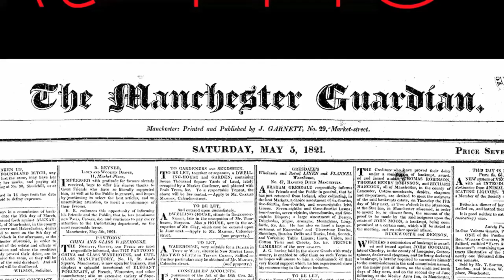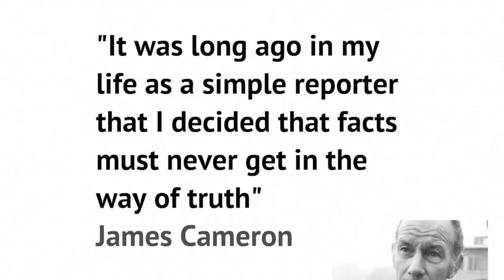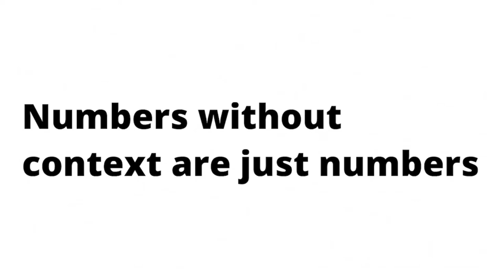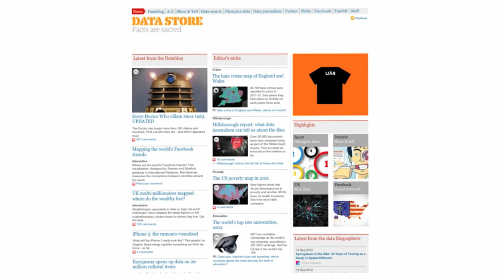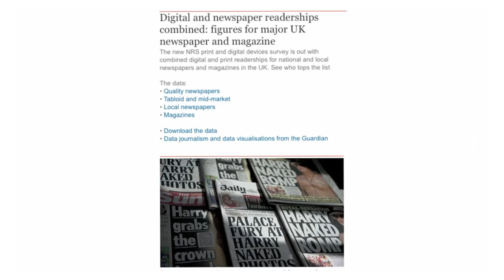Simon Rogers Squared Online Course Video Excerpt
Named Best UK Internet Journalist by the Oxford Internet Institute and having been launch editor of the Guardian's online news service, Simon Rogers now leads Guardian.co.uk/Data -- probably the world's most popular data journalism website. In this session he discusses how digital has changed the way media is created and consumed.

This is an excerpt from a video lecture unique and exclusive to Squared Online - an online curriculum in digital marketing developed with Google and powered by Home Learning College.